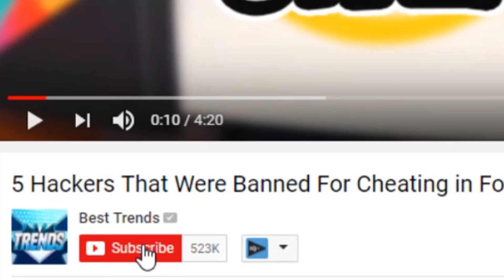5 Hackers That Were Banned For Cheating in Fortnite: Battle Royale...!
5 Hackers That Were Banned For Cheating in Fortnite: Battle Royale...!

Fortnite Battle Royale Christmas Update Coming Soon!